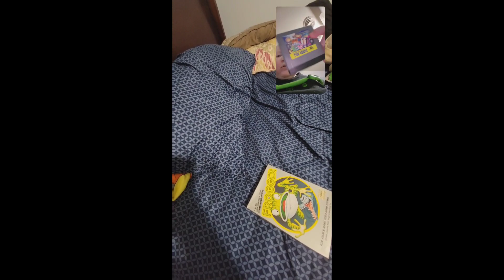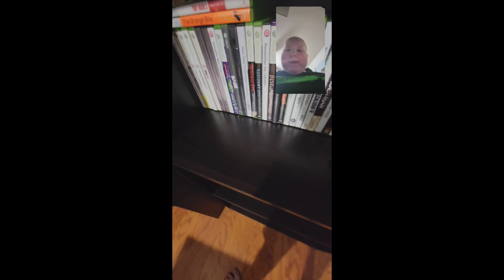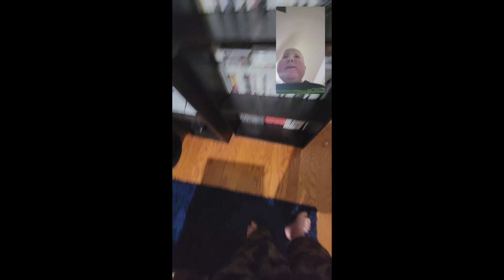I'm back everyone!!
Logan Lee
Danville, VA 24543